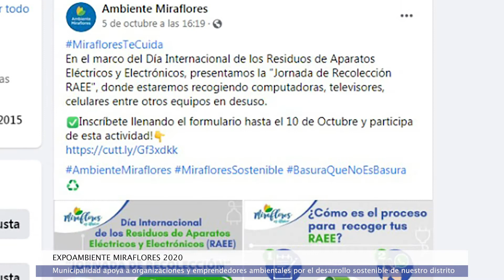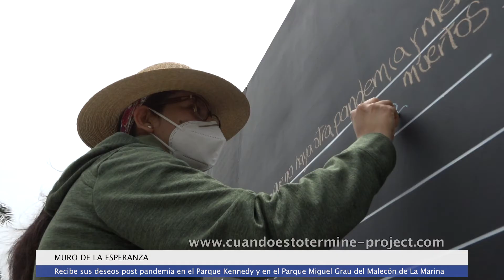SERVICIO DE NOTICIAS DE LA MUNICIPALIDAD DE MIRAFLORES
Del 19 de octubre de 2020